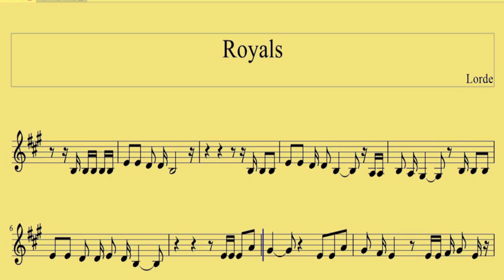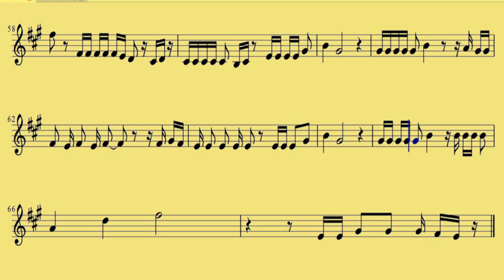( Trumpet ) Royals - Lorde